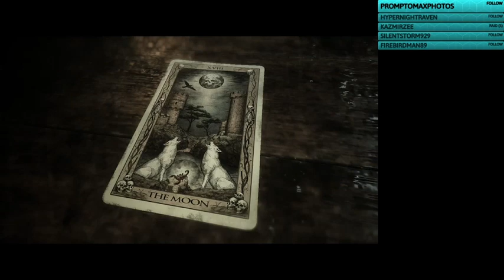Prayers by Night - The Quarry (Ep. 7)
Most streams will be published here afterwards

Steam: PvtMiniWheat

PSN: PvtMiniWheat626

Xbox: UnlivedEarth626

P Nintendo Friend Code: SW-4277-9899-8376

S Nintendo Friend Code: SW-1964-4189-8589